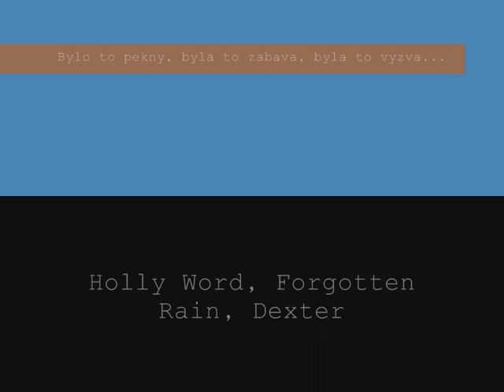Heroic Temple - 1. Cesta Nesmtelných - Dark Paradise - UO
Další kousek od Freeka. První vybrání nového dungu. Nejzábavnější část hraní UO, resp. průchod dosud neznámými dungy :)